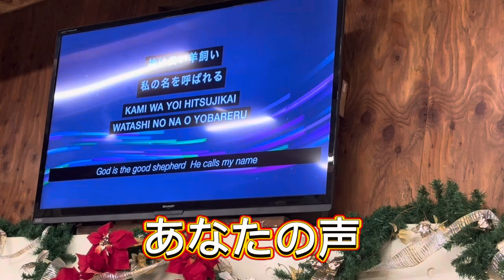あなたの声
神は良い羊飼い
私の名を呼ばれる
神は先頭に立ち
我らを導かれる

心静め、神の声を聞くため
あなたをもっと知りたい

羊のように、あなたの声を
聞き分け、着いて行く
他人の声や、自分の声に
惑わされず、聞き従う

Jesus Café House のOfficial channel は、こちら！

Jesus Café House　ジーザス・カフェ・ハウス

賛美
Jesus Café HouseのHP

Jesus Café House with 中山有太「示されるお方」のCD